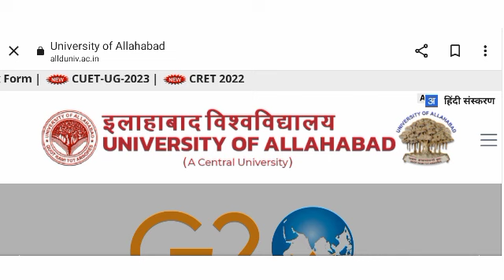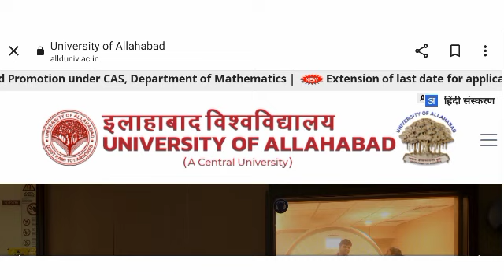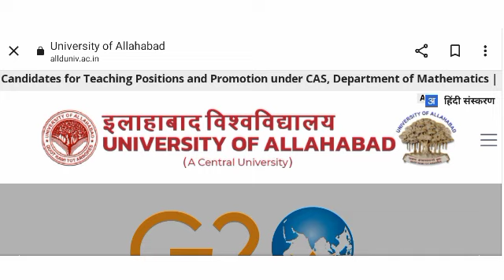Allahabad University Cutoff 2023 Latest Update || Allahabad University Counseling 2023 | जान लें सभी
CUET UG result kab aayega 2023
CUET UG admission process 2023
Allahabad university CUET UG admission process 2023
Allahabad university admission 2023
CUET UG admission 2023
CUET 2023
Allahabad university llb admission 2023
Allahabad university MA admission 2023
Allahabad university pg admission
Allahabad university application form kab aayega
Allahabad university pg admission update